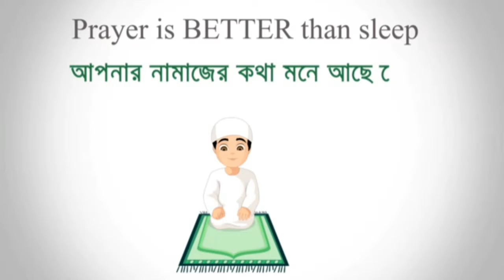দেখুন _M4A1_এর নতুন স্কিন_দিয়ে.. MR_ TRIPAL_ R|| VAI FULL MATCH